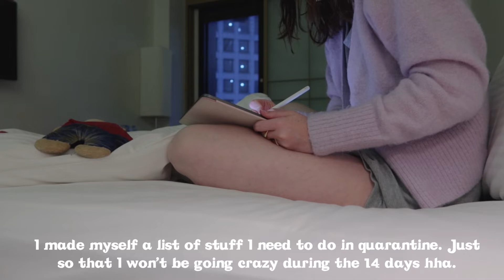Korea Diaries | Moving to Seoul South Korea (by myself), First few days in Quarantine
Hi! I'm moving to Seoul for 2 months for Studies and will take you along with my journey!
This is my first time traveling since Covid started so I was extra careful and I'm now safe in Quarantine! I have about 8-9 days left, till I can explore Seoul!

FAQ:
Age? 20
Where do you live? Luxembourg, (Seoul from end of April to End of June)
What camera do you use? Canon 6d Mark II or canon g7x mark III
Education? High school art graduate, now taking a gap year

I get my music from Thematic!